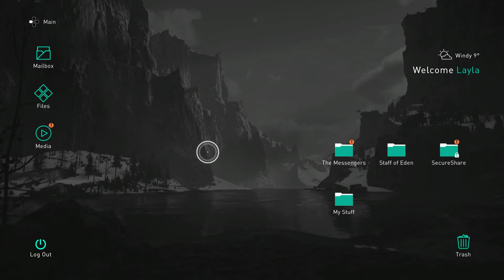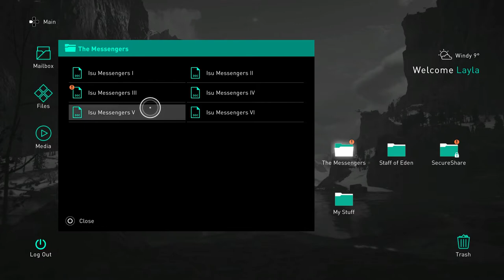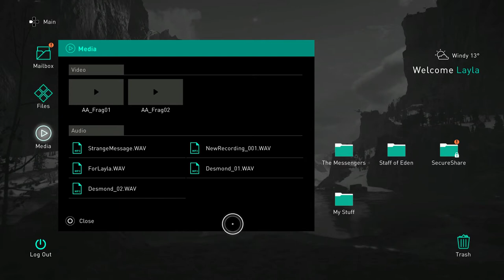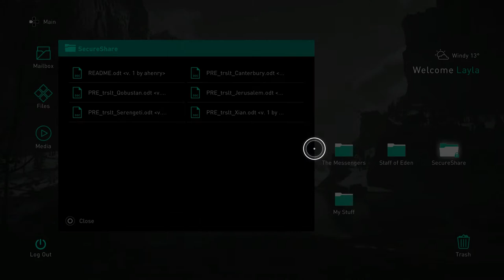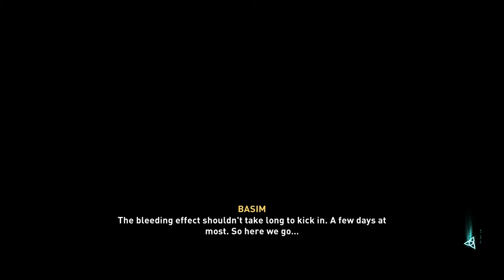Assassin's Creed: Valhalla Walkthrough Part 113 "Prophecy"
Assassin's Creed: Valhalla Gameplay Walkthrough Part 113 includes the quest “A Quiet Homecoming”. This walkthrough for Assassin's Creed: Valhalla available on the PlayStation 4, PlayStation 5, Xbox One, Xbox Series X, Stadia and PC will include the Full Game, Main Campaign, Story Quests, Side Quests, World Events, Wealth, Armour Sets, Ancient Targets, Boss Battles, Collectibles, Gameplay, Exploration and Ending.